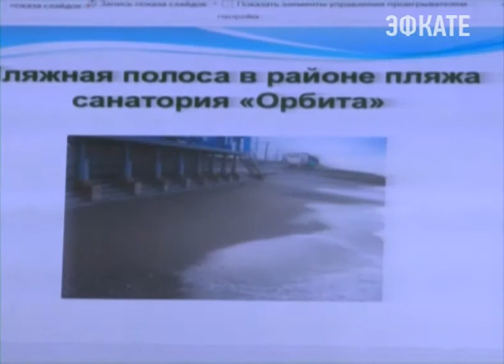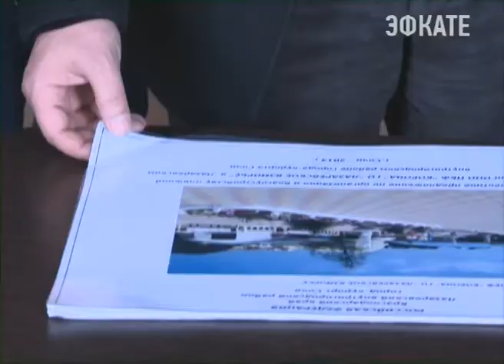Сочинские пляжи ждут проверки Новости Сочи Эфкате